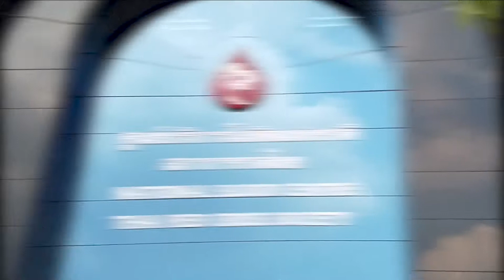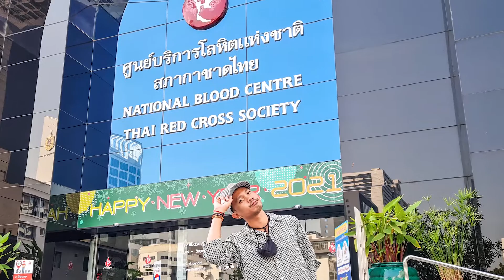เน็ค นฤพล บริจาคเลือดฝ่าวิกฤตCovid -19 | ทีมพี่เองชวนทำดี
มาร่วมบริจาคเลือด และ เป็นกำลังใจให้กับทุก ๆ อาชีพ ผ่านวิกฤต Covid -19 นี้ไปให้ได้นะครับ

💖  ติดตามอัพเดทผลงานได้ที่ 💖